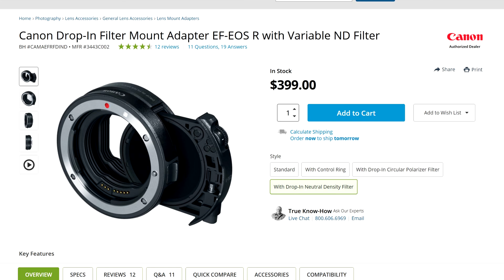Обзор адаптера Canon RF-EF со сменными ND фильтрами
Расскажу об адаптере для новых беззеркальных фотоаппаратов Canon. Устройство позволяет использовать ND или PL фильтры ПЕРЕД любым объективом с байонетом EF или EF-S (то есть и неродные объективы в том числе).

Это крутая штука и пока что уникальная для фотоаппаратов. Только на байонете Canon RF можно получить такой функционал.

Лично я пока что не вижу для себя смысла в этом адаптере, т.к. репортажи снимаю на Canon C100, где ND фильтры встроены в камеру. Для постановочных съёмок на Canon R использую обычные ND, которые накручиваются на переднюю линзу.

По английски девайс называется CANON Drop-In Variable Adapter RF-EF.